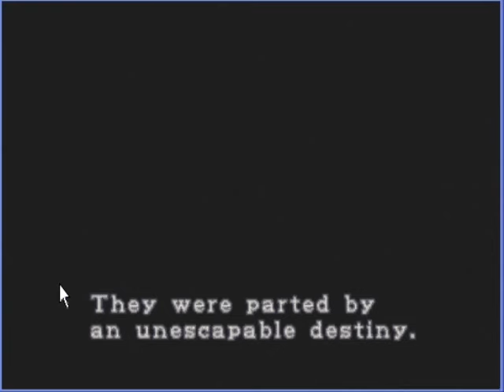PSX-PSP Biohazard 2 Mode in Resident Evil 2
use 3.80 or 4.01 popsloader and change game id SLPS 01222 disc1 SLPS 01223 disc 2 it works 100% without freeze i certified tested in my psp 2000 & 3004 models

for 6.35 pro B just original game id SLUS 00748 disc 1 SLUS 00756 disc 2

japanese subtitles i use cw cheat and code biohazard 2 mode it shows only the subtitiles not the other effects

use popstation gui beta 2 to convert from image to eboot

for create image use clone cd